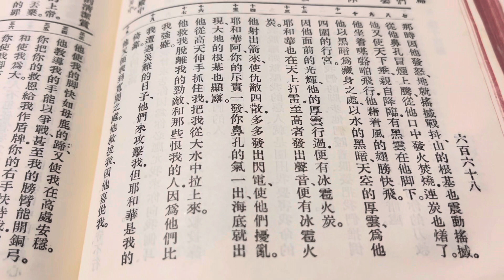牧師靈修和你詩：神責備嘅影響力（詩十八15）